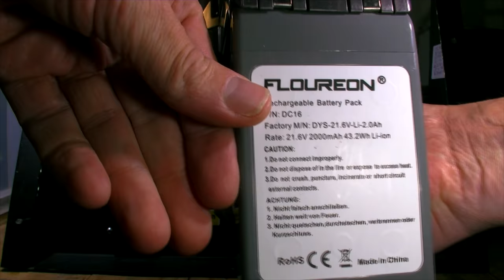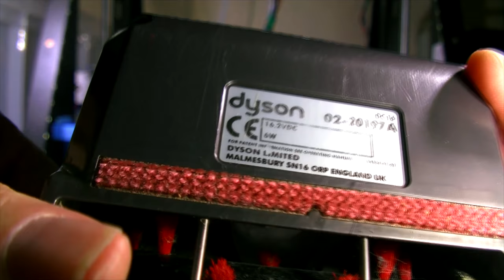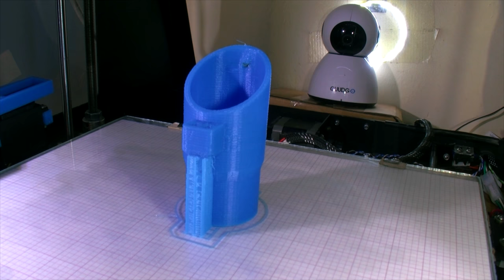Brush Side Dyson DC 16 Extension Attachments.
Dyson DC 16 Extension Attachments, (Animal). Brush Side

Brush Side

This is made up of two parts
a) Brush Side
b) Cleaner Side

It is designed to have a 32mm diameter waste pipe between the
two parts, so almost any length of extension can be made.

NOTE: I have just purchased some 32mm Waste pipe, (push fit type), and it has a 35mm OD with a 30mm ID, so this will require modification to fit.

It does have a part for the Dyson DC16 powered brush but

I have not even looked how to actually provide power for the
powered brush at the time of making this video...